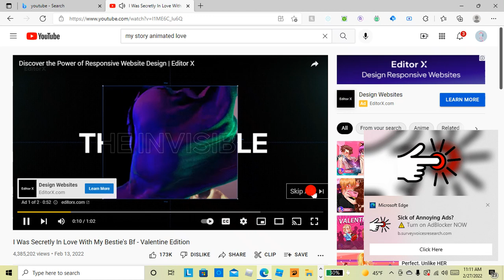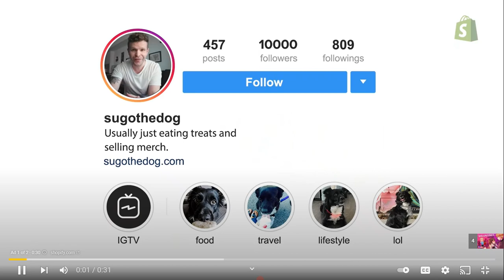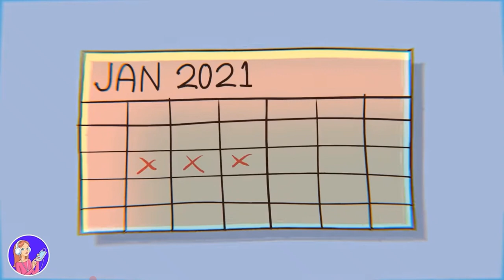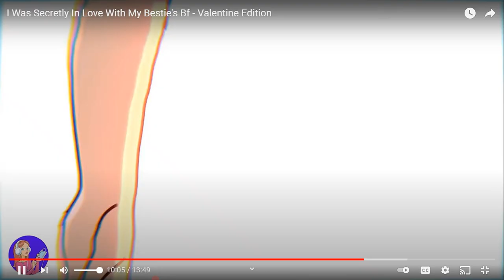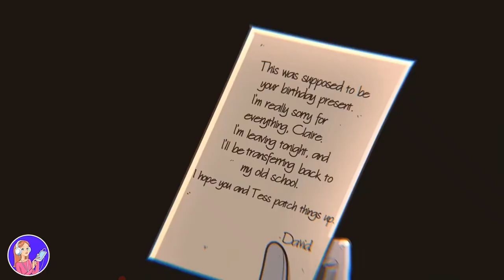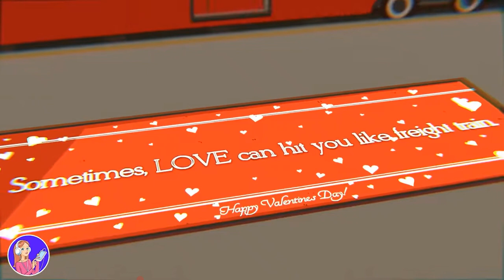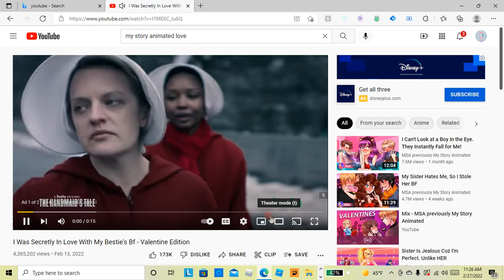in love with bff,s bf